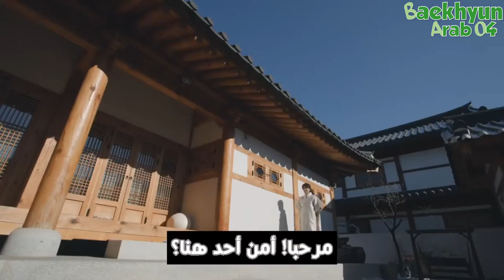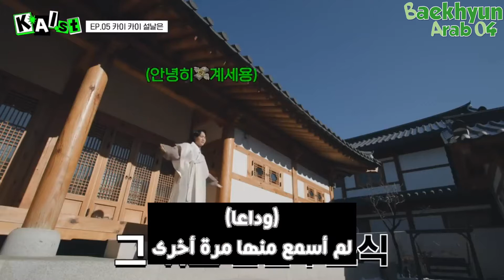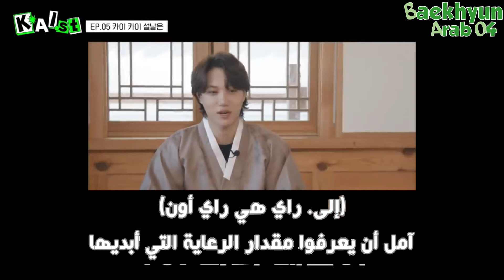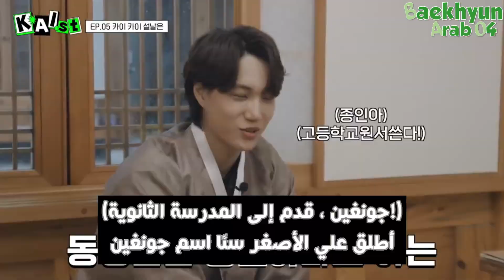لا يوجد أحد مثلي يوم رأس السنة القمرية الجديدة كاي كاي | كايست الحلقة 05 مترجمة عربي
There's No One Like Me Kaist New Year's Day Kai Kai | KAIst EP. 04  Arabic Sub

There's No One Like Me Kaist New Year's Day Kai Kai | KAIST Episode. 05

لا يوجد أحد مثلي  يوم رأس السنة الجديدة كاي كاي  | كايست الحلقة  05

There's No One Like Me Kaist New Year's Day Kai Kai

لا يوجد أحد مثلي  يوم رأس السنة الجديدة كاي كاي

저-같은-사람이-없어요-KAIst-EP.-05-카이-카이-설날은

قناتي التيليجرام
Baekhyun Arab 04